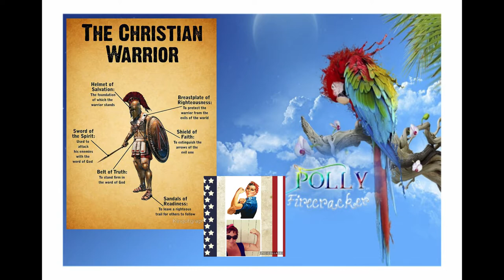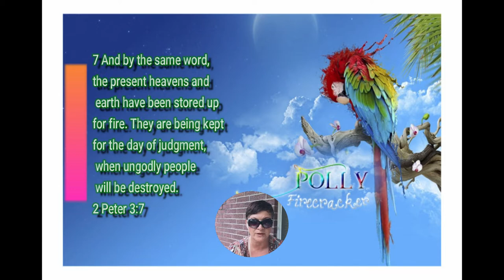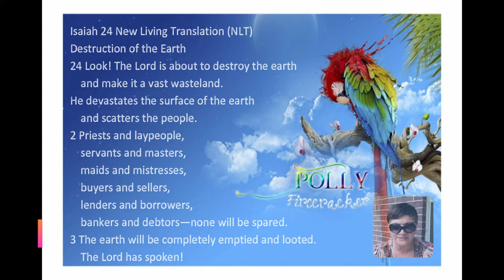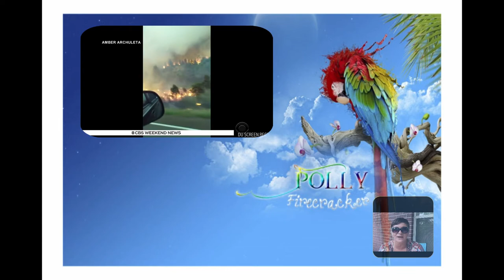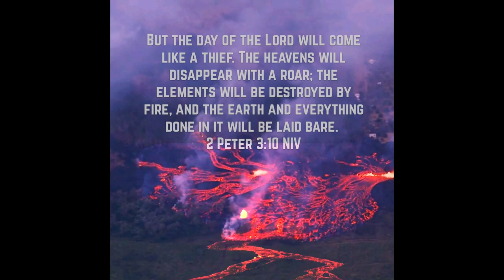Warning!!!!Destruction by Fire!!!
I received this message from Yeshua Hamashiach by way of the Holy Spirit through reading of the Living Word of GOD!